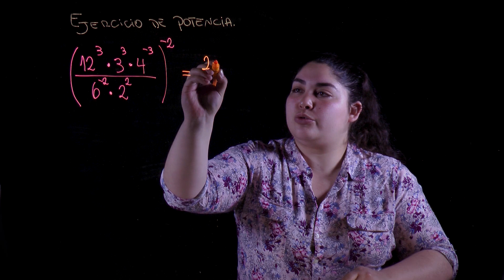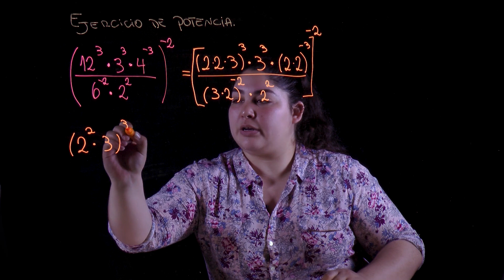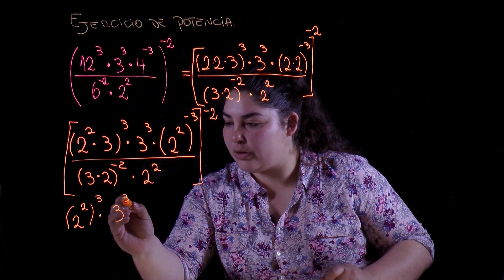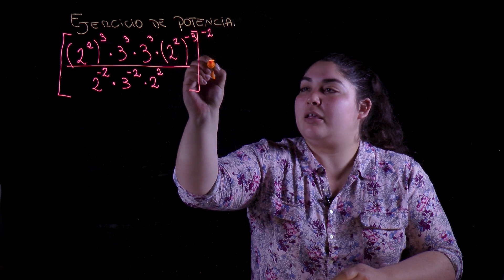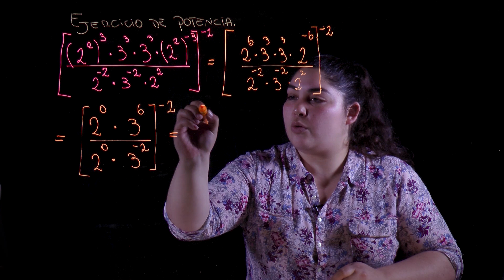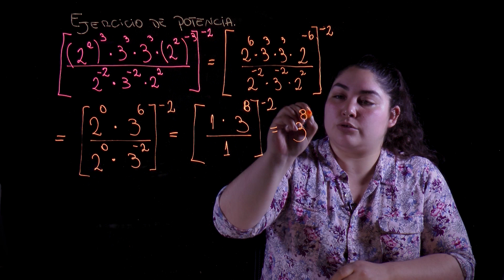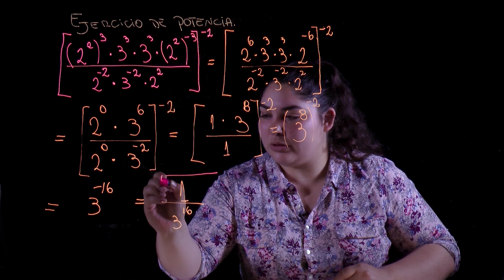Matemáticas Fundamental I - Ejercicios de potencias